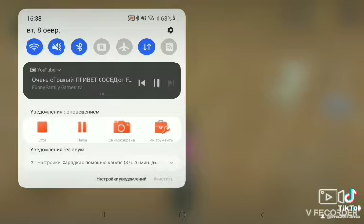ищите меня все в тик токе и у меня 100 лвл в вайл крафте звлетай на мой сервак в вайлд крафте!!!